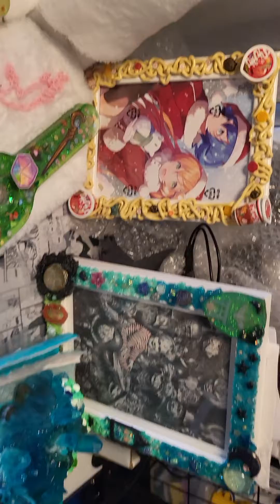GAAM Nerd Market 2023 Application